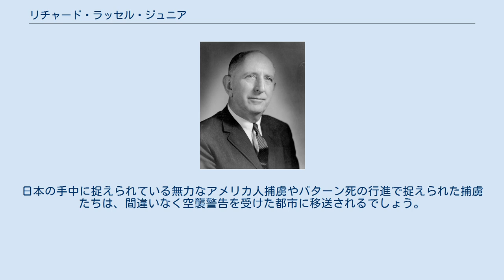リチャード・ラッセル・ジュニア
リチャード・ブリヴァード・ラッセル・ジュニア（Richard Brevard Russell, jr. ,1897年11月2日 - 1971年1月21日）は、アメリカの政治家。
ジョージア州下院議員（1921年 - 1931年）、ジョージア州下院議長（1927年 - 1931年）、ジョージア州知事（1931年 - 1933年）、連邦上院議員（ジョージア州選出、1933年 - 1971年）を歴任。
上院では上院仮議長（1969年 - 1971年）、歳出委員長（1969年 - 1971年）、軍事委員長（1951年 - 1953年、1955年 - 1969年）を歴任。
 ジョージア州ウィンダーに生まれる。
ジョージア州パウダー・スプリングスの第7地区農業・技術学校を1914年に卒業、1915年にはジョージア州バーンスヴィルのゴードン・インスティテュートを卒業する。
一方で1918年にはジョージア大学から法学士の学位を取得し、上院議員在任中の1957年、マーサー大学から法学修士号（LL.D）を取得している。
第一次世界大戦中の1918年、ラッセルは海軍予備隊に入隊。
1919年には故郷ウィンダーで弁護士を開業し、後にジョージア州バロウ郡の検事に就任する。
ジョージア州下院議員として政界入り。
州下院で頭角を現し議長にまでなる。
1930年にジョージア州知事に当選。
知事としては人種隔離政策を推進する。
 1932年、ウィリアム・ハリス上院議員が在任中に死去する。
ラッセルはそれに伴い行われた補欠選挙で当選し、36年、42年、48年、54年、60年、66年にそれぞれ再選される。
39年にわたる長いキャリアを誇り、上院の長老、南部民主党のリーダーとして重きをなした。
人種隔離政策の強力な擁護者として知られ、当然のことながらアフリカ系アメリカ人への公民権付与に断固として反対し続けた。
1948年には州権民主党に参加し、同じ人種差別主義と隔離政策を共有するストロム・サーモンドサウスカロライナ州知事を大統領候補として支持した。
1952年、1956年には南部を代表して大統領予備選に出馬するも指名獲得に失敗する。
1964年公民権法を筆頭とした一連の公民権法反対運動の指揮を執り、人種隔離政策の維持と反人種差別運動への反対を謳ったサザン・マニフェストを共同執筆、これに署名する。
ラッセルはリンドン・ジョンソンとは師弟関係にあったが、後にジョンソンが大統領に就任し、公民権法制定を推進すると公民権問題を巡って決裂した。
ケネディ暗殺事件に際しては、同事件の調査を行うウォーレン委員会の委員を務めた。
 ラッセルはワシントンD.C.のウォルター・リード陸軍医療センターで在任中に死去した。
ラッセル上院ビルおよびスタージョン級原子力潜水艦の37番艦は彼にちなんで命名された。
 1945年8月7日、広島への原爆投下後、日本の降伏が明らかになってくる中、トルーマン大統領に電報を打ち、さらなる徹底的な都市の破壊と、無制限の原爆投下、市民の無差別殺戮を続けるよう進言した。
以下がラッセルのトルーマン大統領宛の電報内容である。
 ポツダム宣言に沿って、日本を降伏させようと甘言をあやつるという努力を停止すべきだという進言を謹んでさせて頂きたい。
無条件降伏をさせてくれと彼らが頼み込んでくるまで、この戦争を続けて行こうではありませんか。
パールハーバーにおける彼らのだまし討ちでわれわれはこの戦争に引きずり込まれたのです。
ドイツよりも日本に対してより思いやり深く寛大でなければならないどんな有効な理由も私には見出せません。
私はドイツに対してと同様に日本に対して冷酷に対応すべきだと声を大にしていいたい。
日本には穏便な和平を享受する権利はありません。
健全な考え方を持っている広範なアメリカ人は、東洋に通じた人たちを含めてですが、裕仁に不可侵性ありとするグルー氏の態度に全く同意できません。
天皇は去るべきです。
 　日本の神道には何の義理もありません。
ポツダム宣言に対するジャップのにべもない回答は、その文書の中身やより厳格な和平条項を修正しても構わないと言うことに他なりません。
もし今われわれが、即座に仕事をかたづける（日本をたたきのめすこと）に十...